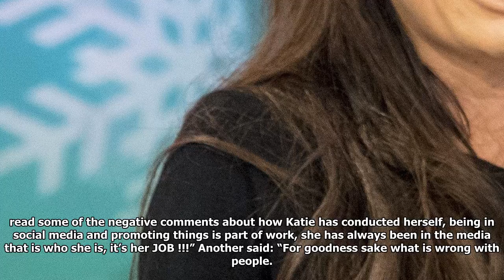Breaking News - Katie price defended by fans for plugging handbags after breaking down on tv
KATIE Price’s fans have been forced to defend the devastated star after she was attacked by cruel trolls for plugging handbags just hours after being escorted off Loose Women in tears. The former glamour model broke down on yesterday’s show over her mother Amy’s terminal illness. Katie Price’s fans had to defend her after cruel trolls attacked over promoting bags shortly after crying on Loose Women The mum-of-five was pictured looking downcast as she left ITV studios yesterday following the tough interview. When she got home to her country house, Katie posted a picture of her cuddled up in her lounge wear with a cup of tea and a monogrammed shopping bag. She captioned the snap: “Today’s been a difficult day but thanks for everyone’s support❤️❤️ Chilling tonight checking out all my new @claireabellaltd goodies planning all my Christmas presents ❤️❤️”. Cruel trolls then targeted her over the picture but her loyal fans quickly jumped to her defence. Katie Price breaks down on Loose Women ...